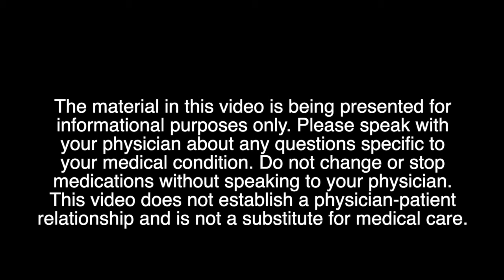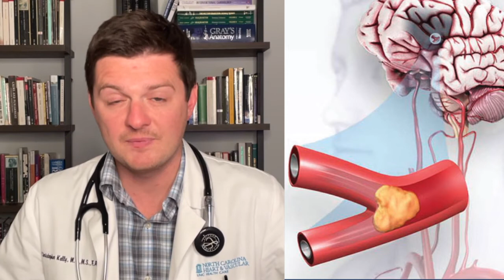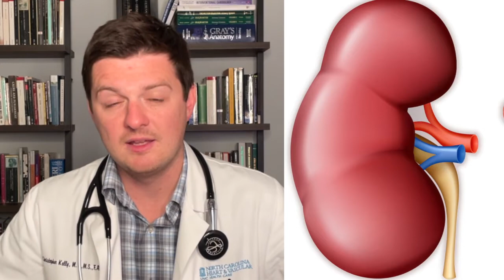The consequences of high blood pressure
This video explains what can happen to your heart, brain, and kidneys if you don't keep your blood pressure under control. Features Dr. Christopher Kelly, MD, FACC from North Carolina Heart and Vascular / UNC Rex Hospital in Raleigh, NC.